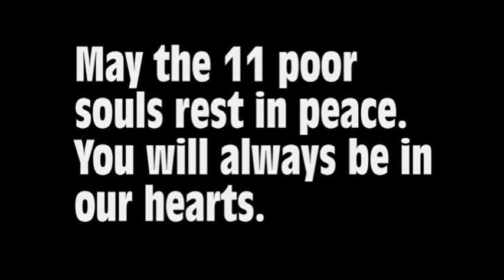Shoreham airshow tribute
tribute to those that lost their lives in the crash at Shoreham 2015